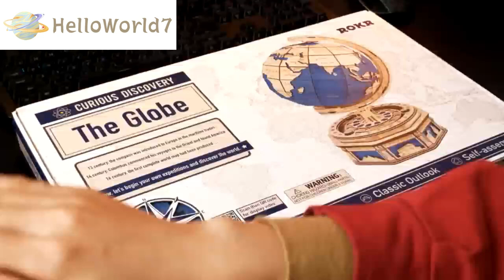Wooden Puzzle Hands Craft Globe Earth Model#Mold king#Gift#Model King#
HelloWorld7- The Globe is a huge classic-style globe model. Beautifully designed structures are sturdy enough and also can remote. It also has a secret drawer that needs to encode the constellation lock. It will definitely be a big challenge to your hands & mind!

High-quality Material: The 3d puzzle is made of natural wood with smooth polish making it absolutely safe for kids. It will last for years and can be recycled with no harm to nature.

Secret Locker System: In this wooden puzzle one more exciting thing you will get is a secret locker box. You can put the stuff in the locker. To unlock the locker you have to match the constellation with a symbol to unlock the lock. It will grow your attention power.

Learning Aid For Teens And Adults: The 3d globe puzzle helps your champ to have detailed information of the countries, the deserts, forest areas, and the water bodies on the Earth. The enjoyment, as well as the educational value of building the globe puzzle, makes an excellent decorative addition to a child’s bedroom or playroom.

DIY 3d Wooden Assembly: You will get a detailed step-by-step guide with this puzzle kit, no tools, and no glue required for assembling. The globe puzzle will keep you and your family or friends spending hours of Fun.
Creative Design: The 3D puzzle for kids and adults is made out of different pieces of the puzzle to make the real actual model of Earth. Learn the continents and countries as you assemble. Makes great Home Décor and gifting ideas.

Unique Gift & Stylish Decor: A huge unique hands-on gift for any DIY lovers or any occasion like Christmas. Have fun in every DIY crafting from the building. crafting or even re-decorating. It needs patience and dexterity. but also produces pleasure!

Family Fun Together: The oversized intakes more time than other 3D puzzles. Build it with family or friends to share the fun! It would be amazing when you finish.